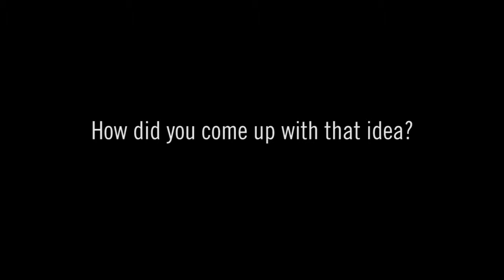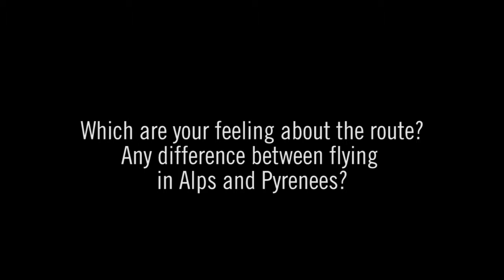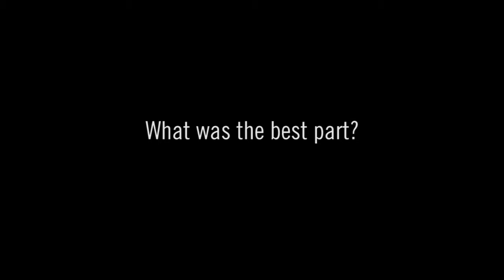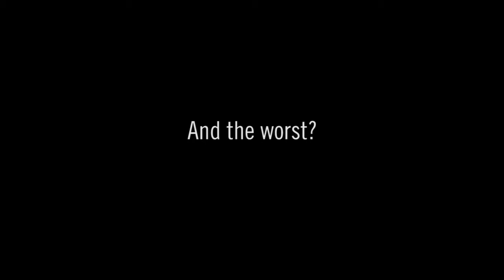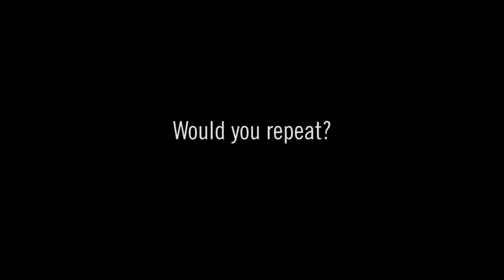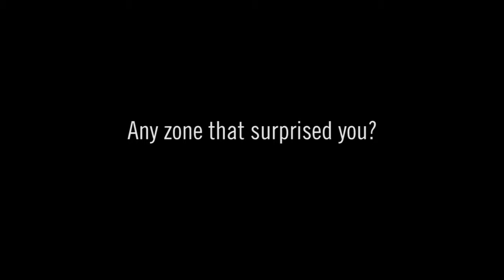Tom de Dorlodot - Xpyrience 2013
An interesting video interview to Tom de Dorlodot, the famous adventurer paraglider pilot. He gives us his impressions about his own X-Pyrience. In 2013, he crossed, alone, Pyrenees, from coast to coast, walknig and flying, without any other assistance.

Una interesante video-entrevista a Tom de Dorlodot, el famoso piloto de parapente y aventurero. Nos da su impresión sobre su propia X-Pyrience. En 2013, cruzó, en solitario, el Pirineo, de costa a costa, volando y caminando, sin asistencia.